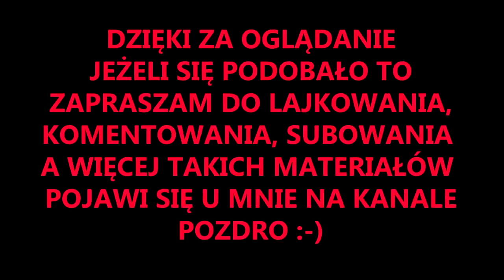#1 NAJLEPSZE AKCJE BEST MOMENTS OF THE WEEK| SHOTY SILVERA